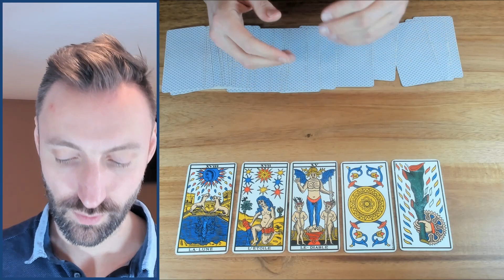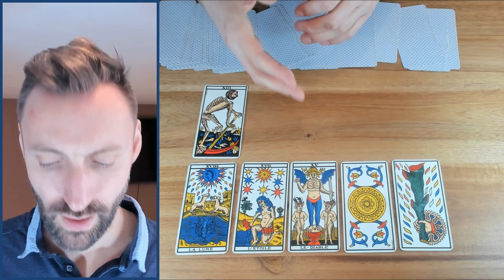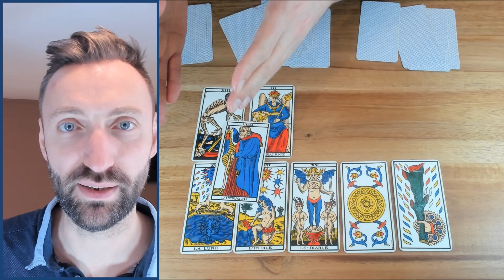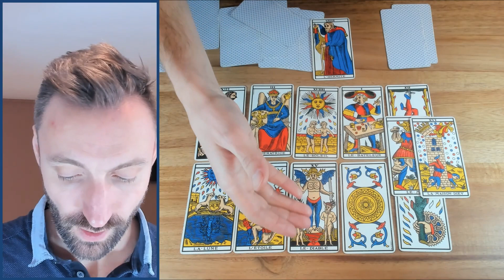LION - FÉVRIER 2023 - Guidance Tarot de Marseille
Voici votre guidance du mois de Février 2023 Chers Lions!

Je vous souhaite un superbe mois de février 2023. Prenez bien soin de vous!

⭐Ma page Tipee (pour me soutenir dans mon travail ;)

Prenez bien soin de vous, Vous Êtes Magique! ⭐

Baptiste